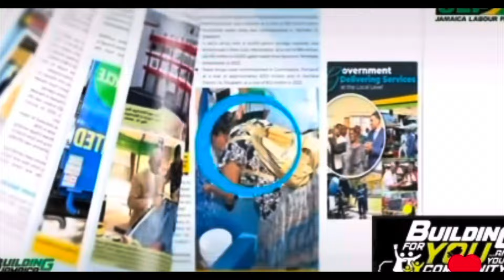Big F!ght! Popcaan Box Down Valiant Allegedly? Mr Vegas explain His Jlp Support! Mr G BLAST Pamputae